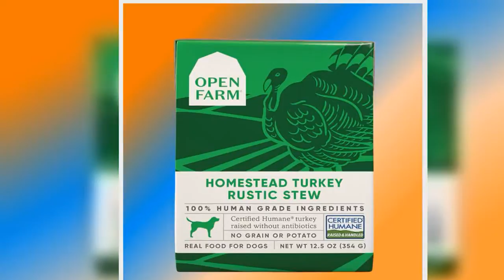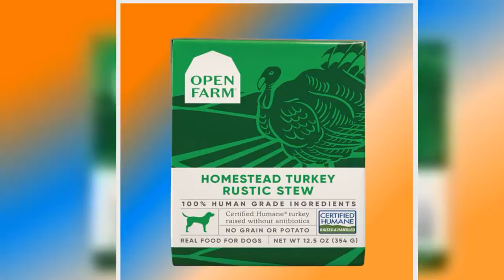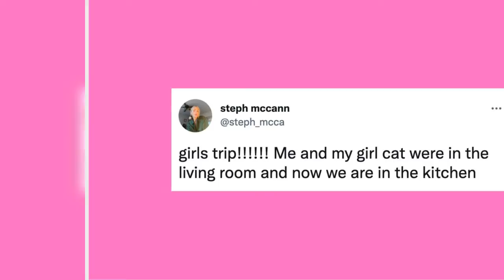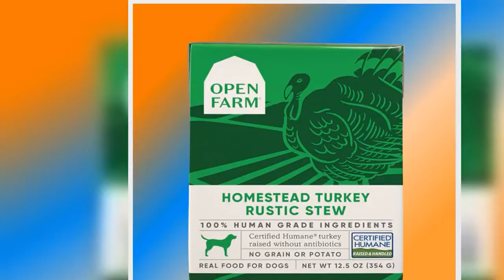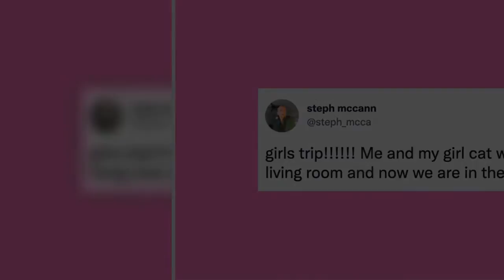Everything You Need To Throw Your Dog An Epic Birthday Party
For those of us who are devoted pet parents, the notion of throwing a beloved dog a birthday party is not outside the realm of reason. I’ve long watched with envy as people have cute little get-togethers for their pups, throwing corny bat mitzvahs on their 13th birthdays, whipping up pupcakes, getting them snazzy party outfits and more. As my own little dog creeps towards her 15th birthday, I’ve become absolutely obsessed with throwing her a quinceañera.
And while I’m pretty sure my own decrep